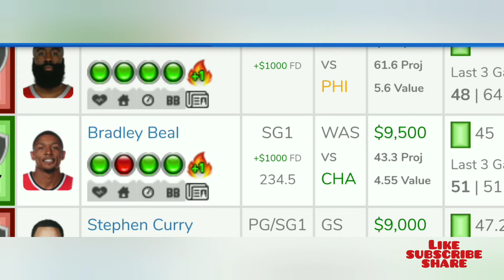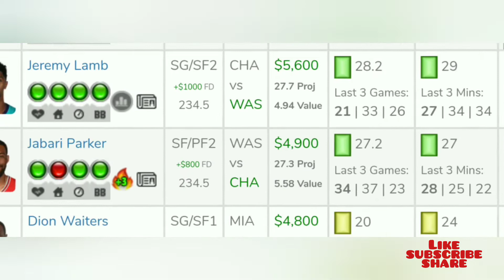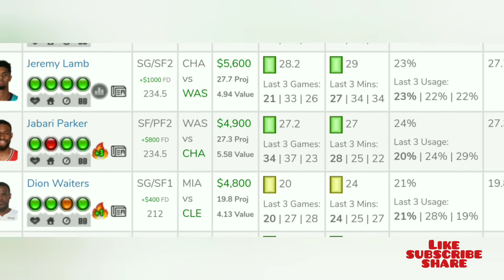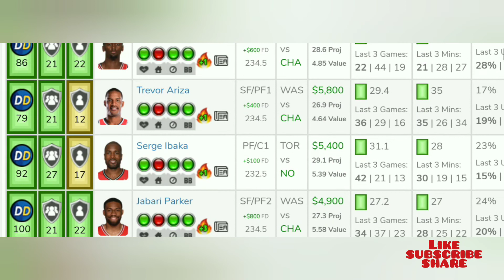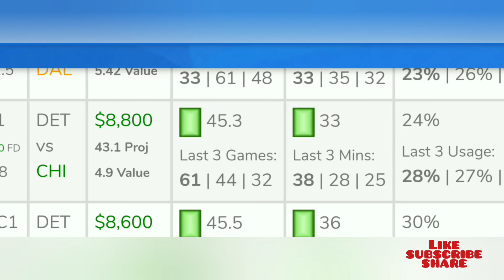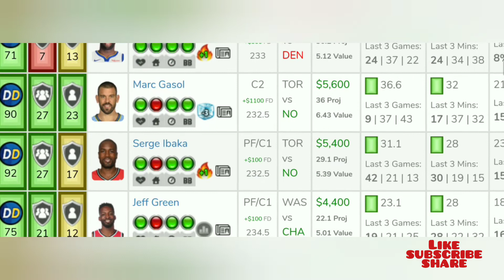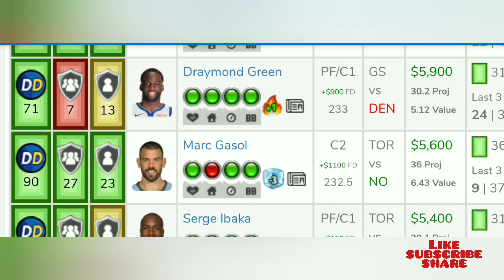NBA DFS DraftKings + FanDuel Picks Tonight- 3/8/2019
M3lo's Favorite 5 picks for NBA MAIN SLATE RECEIVE MY DAILY PLAYER POOL